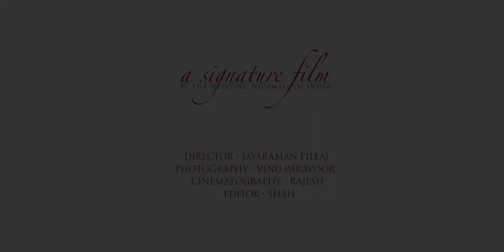Prakruthi & Prashanth A Signature Film by The Wedding Journals of India HD